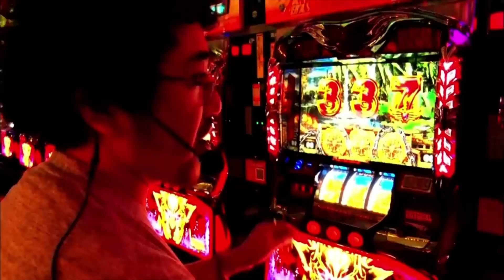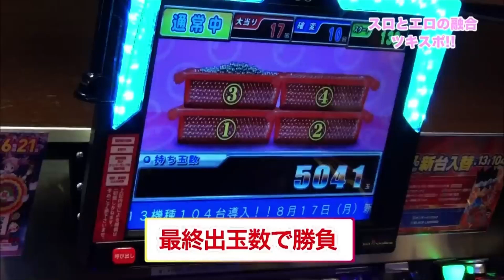【パチンコタイガーマスク】50連100連当たり前！それよりるるさんは早くデビューして下さい！【星あんず03】【木村魚拓】【成瀬心美】【るる（なみ）】【ツキスポ】【ぱちんこ】【切り抜き】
SITE777TV（​⁠@SITE777TV​⁠​⁠​⁠​⁠​⁠​⁠​⁠​⁠​⁠​⁠​⁠​⁠​⁠​⁠​⁠​⁠​⁠​⁠​⁠​⁠​⁠​⁠​⁠​⁠​⁠​⁠​⁠​⁠​⁠​⁠​⁠​⁠​⁠​⁠​⁠​⁠​⁠​⁠​⁠​⁠​⁠​⁠​⁠​⁠​⁠​⁠​⁠​⁠​⁠）公認切り抜き動画です。ゲストはスロット女子的むふふ⁉︎

＊＊＊DDP Entertainment＊＊＊

■最新作
星あんず／タイガーマスク

■新作
神咲詩織／弱虫ペダル／ハーデス
推川ゆうり／ぱちんこフリー
AIKA／ルパン三世
春奈はな／北斗の拳修羅の国
早乙女らぶ／魔法少女まどマギ
桜ちなみ／ハナビ&バーサス
里美まゆ／海物語in沖縄
小谷みのり／DD北斗の拳
水城奈緒／デッドオアアライブ
日向あいり／海物語with桃鉄
倉持りん／テラフォーマーズ
若月まりあ／巨人の星
宮野ゆかな／機動戦士ガンダム
松本メイ／アステカ／ルパン三世
二宮ナナ／南国物語
木南日菜／キャプテン翼
竹内真琴／北斗の拳強敵
Maika／NINJA GAIDEN
佳苗るか／宇宙戦艦ヤマト／蒼天の拳
きみと歩実／戦国乙女
羽月希／海物語inJAPAN
星野ひびき／エヴァンゲリヲン
南希海／秘宝伝
なつめ愛莉／牙狼魔戒ノ花
涼川絢音／ルパン三世
美泉咲／仮面ライダー
浜崎真緒／ジャッカスチーム
紺野ひかる／吉宗極
夏希みなみ／戦国コレクション
芦名ユリア／押し順ケロルン
朝倉ことみ／ドラムロイド
水沢杏樹／凱旋ハーデス
香山美桜／エヴァンゲリヲン